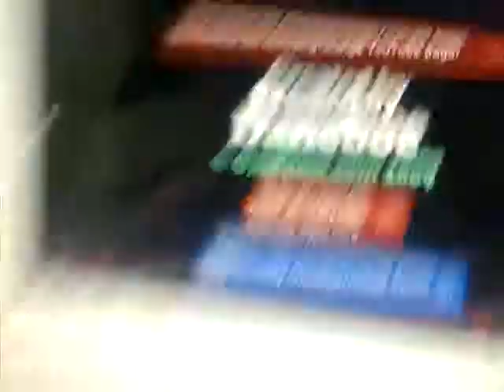the annoying freaking orange